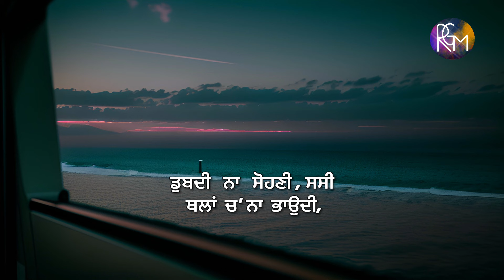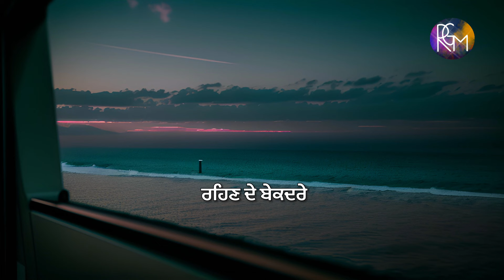Sajjan Farebi | Audio | Unplugged version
Singer - Sangeeta Sodhi
Lyrics - Sarba Kila Raipur
Music and composition - Rebel Gem
Guitar - Zackary Harris